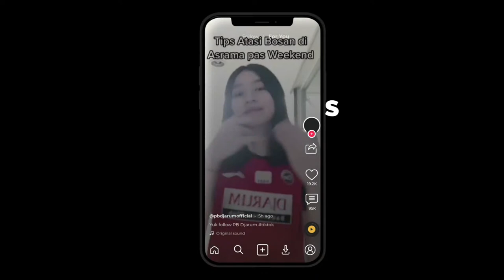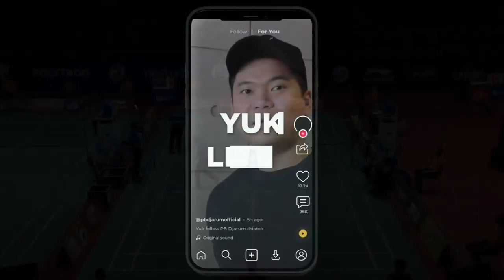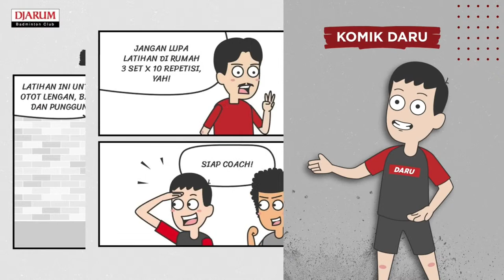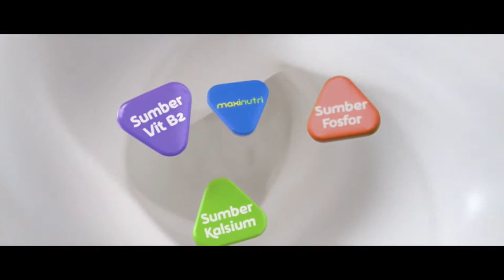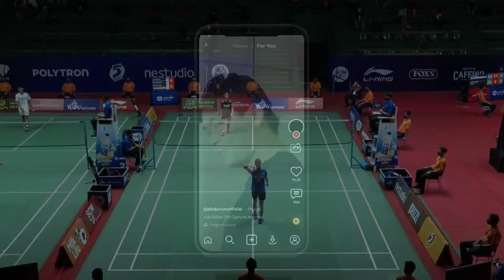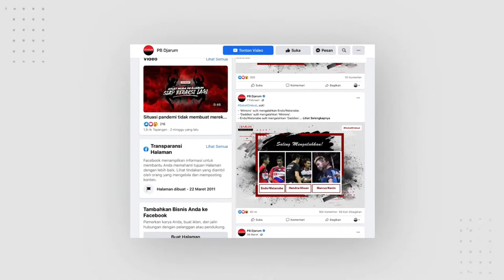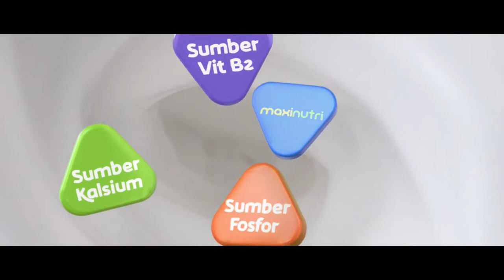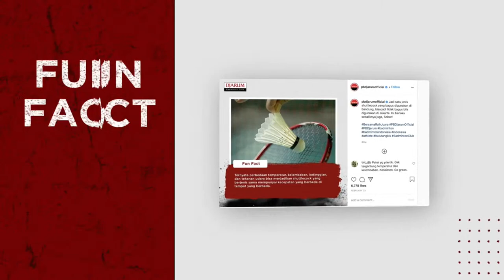DAY 10: BABAK SEMIFINAL YUZUAkmilOpen2021 | LAPANGAN 2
Urutan pertandingan SEMIFINAL di LAPANGAN 2, yang berlangsung di GOR Djarum Magelang mulai Pk 08.00 pada hari ini, adalah:
1. UDPI - U11
Kalia Rahmadani VS Nadia Putri Aprilia
2. TAPA - U13
Rafif Ismail Alqusyairi VS Rizki Agung Darmawan
3. TPA - U15
Devin Artha Wahyudi VS Arga Nugraha Sigfar
4. TPI - U15
Shaafiya Yasmin Maitsaa VS Nurul Tetra Junia Br Matondang
5. GRC - U17
Ghian Rizqy Sofyan/Rinjani Kwinnara Nastine VS Zenno Bayu Adjie Putra Mulia/Reva Olivia Damayani
6. TRI - U17
Natiqotul Wardah Fil Karomah VS Kanaya Anisya Putri
7. GPI - U15
Imanuela Ayu Soka/Nafina Addin Audina VS Azka Fiona Zella Debita/Jania Novalita Situmorang
8. GPA - U15
Devin Artha Wahyudi/Moh. Zaki Ubaidillah VS Ikhsan Lintang Pramudya/Yugo Alvaro Gunawan
9. GDC
Ghana Muhammad Al Ilham/Serena Kani VS Putra Eka Rhoma/Meirisa Cindy Sahputri
10. TDI
Mutiara Ayu Puspitasari VS Kyla Legiana Agatha
11. GRI - U17
Anisanaya Kamila/Az Zahra Ditya Ramadhani VS Bernadine Anindya Wardana/Isyana Syahira Meida
12. GTI - U19
Jessica Maya Rismawardani/Puspa Rosalia Damayanti VS Ridya Aulia Fatasya/Sofy Al Mushira Asharunnisa
13. GDA
Kenas Adi Haryanto/Reinard Dhanriano VS Dejan Ferdinansyah/Ryan Adi Wicaksono
14. GRA - U17
Ghian Rizqy Sofyan/Karsten Spencer Darma VS Andi Hamza Marwan/Lamdohot Alvi Manurung
15. TDA
Kafi Raditya Pandika VS Jason Christ Alexander
16. GTA - U19
Dhafa Hafizh Setiadi/Muhammad Al Fauzan Hamba VS Carlo Syah Gumilar/Muhammad Ihsan Hawali

**Jam bisa lebih cepat atau lebih lama dari yang tertera, tergantung durasi setiap pertandingan sebelumnya.
Sebagai informasi, turnamen ini diikuti oleh 1.482 atlet muda dari berbagai klub di Indonesia. Semoga semakin banyak calon juara dunia baru, yang terlihat dalam turnamen ini, yah!
Demi keamanan adik-adik kita, turnamen ini tidak dibuka untuk penonton secara offline. Sobat bisa menyaksikan pertandingannya dari rumah secara online (YouTube atau Facebook PB Djarum), atau memantau live score-nya di website PB Djarum.
YUZU ISOTONIC AKMIL OPEN 2021
GOR Djarum Magelang | 28 Okt – 7 Nov 2021